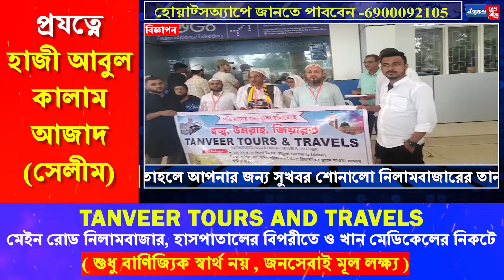হজ্ব,উমরা ও জিয়ারতে ইচ্ছুকদের সুখবর শোনালো তানবির ট্যুর এ্যাণ্ড ট্রাভেল্স।